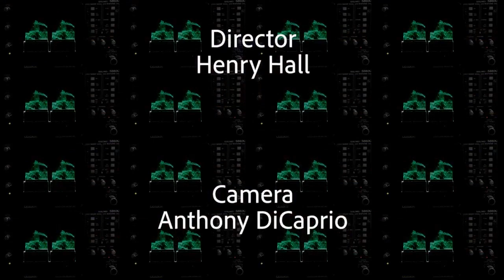Amy Wynn, Executive Director of American Mural Project, Community Forum with Suze Shaner, 11/15/23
Suze Shaner interviews Amy Wynn, the Executive Director of the American Mural Project (AMP) that houses the "largest indoor collaborative artwork in the world." Suze explores with Amy, the Founder, Ellen Griesedieck's vision and creative process for her work. AMP is a museum and center for education programs in Winsted, CT. AMP seeks to inspire, to educate, to invite collaboration and to reveal to people of all ages the many contributions they can make to American culture. AMP honors the worker and shows all work matters.